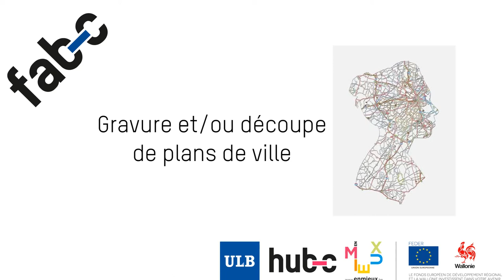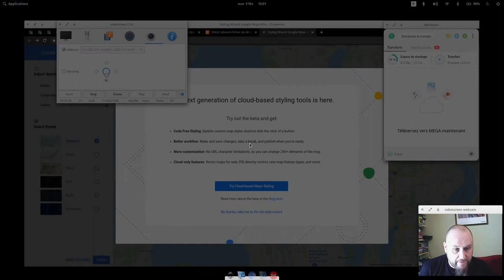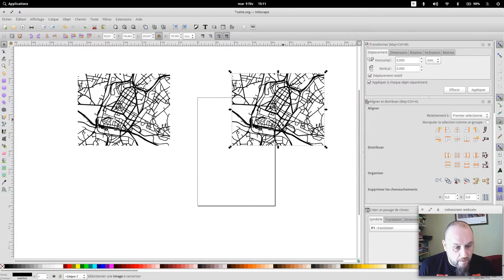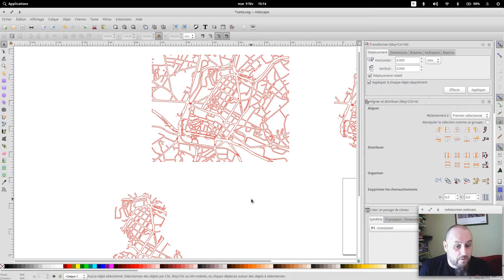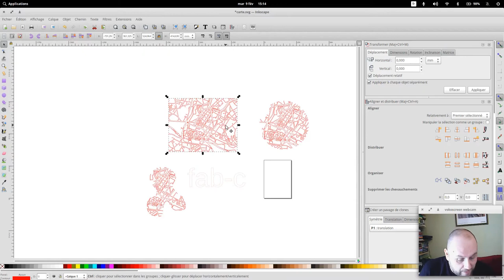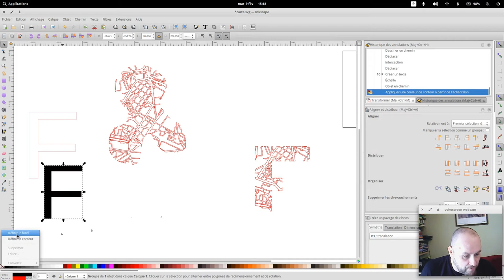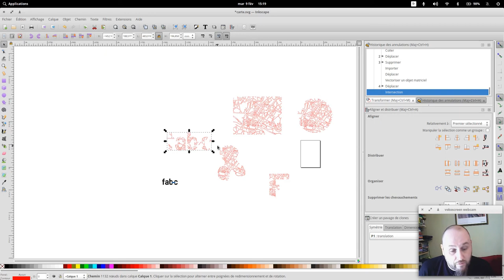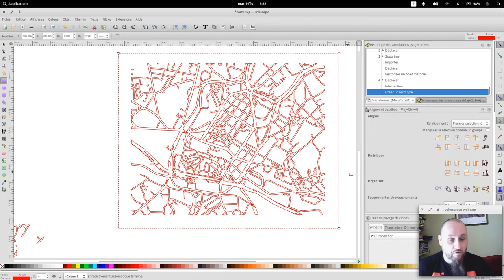Découpe/gravure de plans de villes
Dans cette vidéo, nous verrons comment réaliser une carte prête à être découpée ou gravée à la laser. Nous testerons plusieurs techniques qui fonctionneront ou pas ;)

Logiciel utilisé pour préparer la découpe ou la gravure : Inkscape
Logiciel de capture d'écran : Shutter (pour Linux)